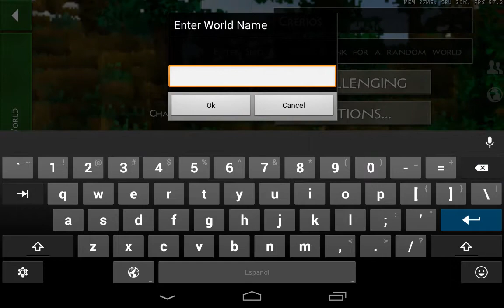Survivalcraft Como hacer Mundo Plano o Mundo Flat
Ey que tal Play's...!! ✌ⁿ-ⁿ
Hoy les traigo un tutorial para que sepan hacer mundos planos en survivalcraft y puedan hacer construcciones o mapas de aventura... espero que les guste y sirva de algo... ⁿ-ⁿ

Muchas Gracias... \(ⁿ-ⁿ)/

Sígueme y Únete  (^(^-(ⁿ-ⁿ)-^)^)

Quieres Más...??